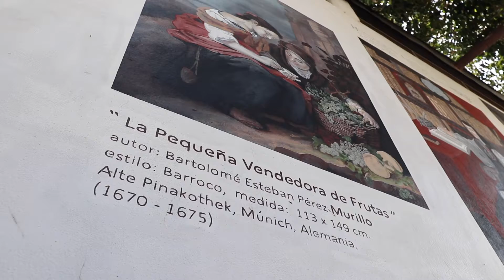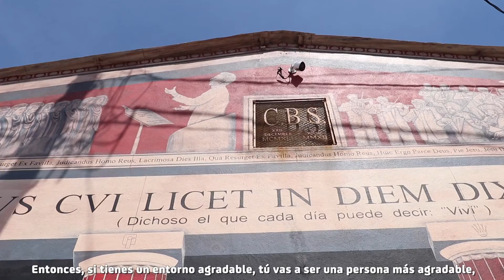Cápsula Murales HQ